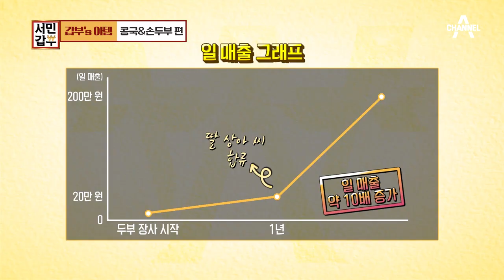[갑부's 아템] 두부의 大변신! '흑임자 두부'부터 '삼색 두부'까지 입맛 사로잡은 '콩의 달인' | 독한인생 서민갑부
수제 콩국부터 손두부까지..♥
고소한 매력에 '푹' 빠졌다!!